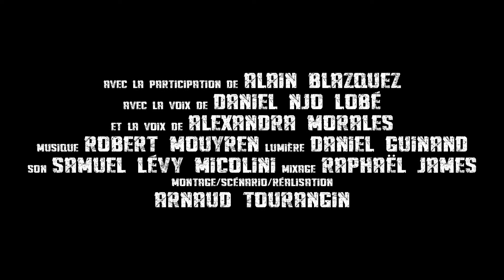La Planque (2017) - Teaser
Brève Bande-Annonce de mon prochain court-métrage